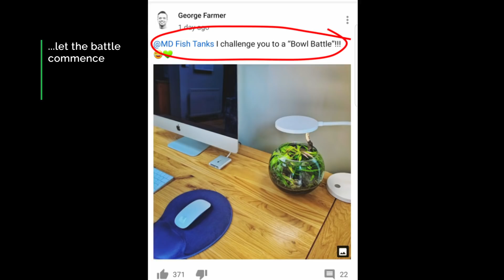HOW TO: 3 GALLON FISH BOWL AQUASCAPE - George Farmer Style (No Filter, No Ferts, No co2, No heater)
How To: 3 Gallon Fish Bowl Battle - George Farmer Style - (No Filter, No Ferts, No co2, No heater)

As you guys can see from the start of this video, George called me this week asking for some advice on making a no filter, no ferts, no co2, no heater tank.

To start with. I was a bit taken aback because I've been watching George for the past year and a half (when i first started keeping fish) and to me, it was like talking to a celebrity.

So George scaped a small fishbowl and challenged me to a "fish bowl battle" haha.

I have the same fish bowl as him, but it is very limiting in what you can do because of the size, so i went and found this IKEA lampshade and converted it into a fish bowl.

This way, I can scape a real no filter tank and keep some fry, shrimp and snails in it, rather than it just being plants only.

So seeing as George opted for my style. i thought i would try his in my no filter tank :D. Usually my scapes and very short of actual hardscape to make room for more plants, but in this case, i crammed in a lot of stems behind the hardscape so we are all good.

Anyway, I hope you like the video. I think it is probably my best work yet.